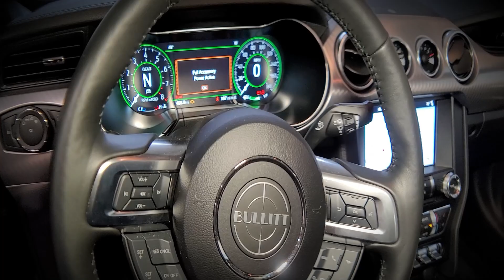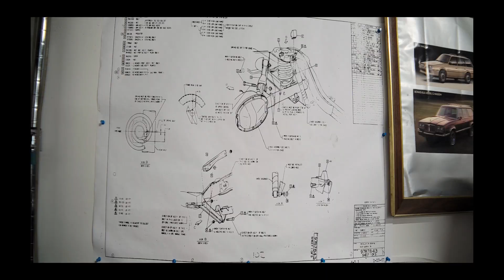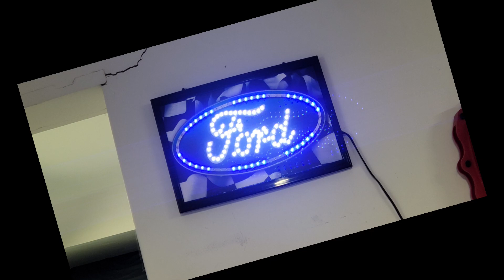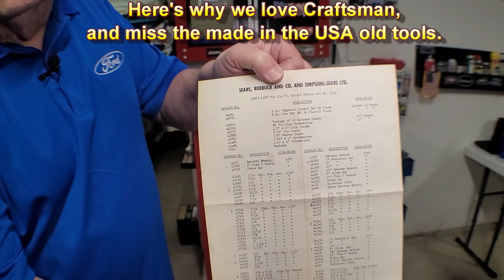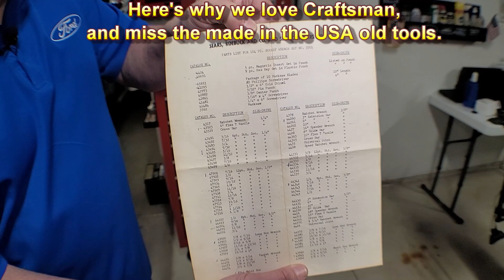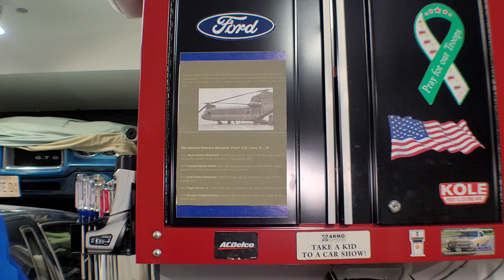Classic Car, Tools and Garage Tour with GTO Bill @lowes Craftsman tools!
GTO Bill is a car enthusiast that works on modern and classic cars. Winning multiple awards for his 1972 Pontiac GTO which he has kept in perfect condition since he drove it off the lot in 1972. You would be impressed by how much work he performs with cars with a minimalist approach to the tools he uses and needs. He rebuilds classics from the frame up and maintains his modern beauty.

This Vietnam war veteran is impressive in so many ways it's hard to make 1 video on the guy.  Honestly, I could not resist making a video on him. We are old friends for over 20 years and this is the first time I go into his inner sanctum and check out his prized cars and garage. I was blown away.  I hope you enjoy it as much as I enjoyed making the video.

More about GTO Bill check out this video.